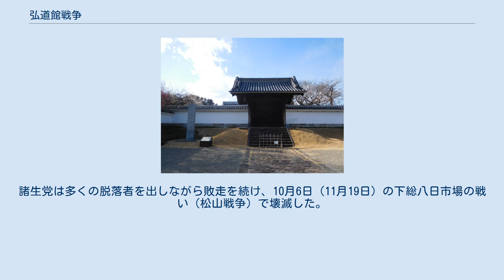弘道館戦争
弘道館戦争（こうどうかんせんそう）は、明治元年10月1日（1868年11月14日）に水戸城三の丸内にあった水戸藩藩校・弘道館において行われた、水戸藩内の保守派（諸生党）と改革派（天狗党）の戦い。
 天狗党の乱鎮圧後、水戸藩は市川三左衛門ら諸生党が実権を掌握した。
しかし、戊辰戦争の勃発に伴って形勢は逆転する。
朝廷から諸生党に対する追討令が出され、本圀寺党や天狗党の残党など改革派が続々と帰藩する。
 諸生党は藩地を脱して会津へ向かい、会津藩や桑名藩と合流して会津戦争・北越戦争など東北方面での新政府軍との戦闘に参加する。
9月22日（11月6日）に会津藩が降伏すると、市川ら諸生党は他の敗軍と合流して、参戦のため防備が手薄になっていると思われた水戸を目指した。
一行は500人とも1,000人とも伝えられる。
途中の片府田・佐良土で大田原藩や黒羽藩の兵と交戦しながら、9月29日（11月13日）には水戸城下に到達した。
 諸生党軍の接近を知った改革派の家老・山野辺義芸らは周辺の兵力を水戸城に集結して防備を固めていたため、諸生党一行は入城することが出来ず、三の丸にあった弘道館を占拠した。
弘道館の責任者（教授頭 取代理）であった青山延寿は弘道館に駆けつけようとしたが諸生党に阻まれた。
10月1日（11月14日）、改革派は城への攻撃を開始、激しい銃撃戦となった。
改革派側は、87名もの戦死者を出すも戦闘を有利に展開する。
諸生党は戦死者約90名ほか多くの負傷者を出して、翌10月2日（11月15日）夜に水戸を脱出した。
この戦闘で、弘道館は正門、正庁、至善堂を残して焼失。
城内の建物のみならず、多くの貴重な蔵書も焼失した。
今なお、弘道館の正門や正庁玄関には当時の弾痕が残っている。
 その後、改革派は新政府軍とともに敗走する諸生党を追撃した。
諸生党は多くの脱落者を出しながら敗走を続け、10月6日（11月19日）の下総八日市場の戦い（松山戦争）で壊滅した。